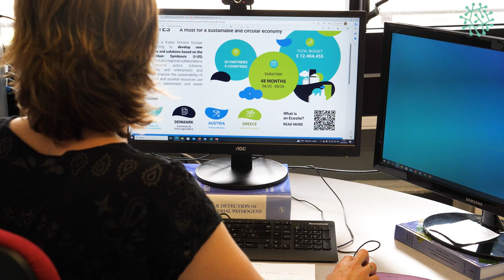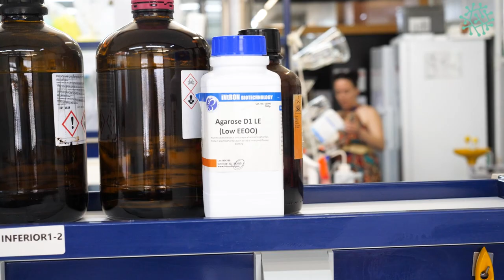Europark | Gloria Sánchez, researcher at IATA-CSIC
Dr. Gloria Sánchez is a Senior Scientist at IATA-CSIC since 2017. For the last few years, she and her team have been collaborating in the European project SYMSITES, which aims to develop new technologies and solutions based on the concept of industrial-urban symbiosis (I-US), for local and regional collaborations between various actors (citizens, municipalities and companies) and sectors that improve the sustainability of the use of industrial and social resources from wastewater and waste materials.

Europark invites you to get to know the scientific and business staff working in the ecosystem and research of the Science Park and the opportunities and experiences of international projects located in the University of Valencia Science Park (PCUV).